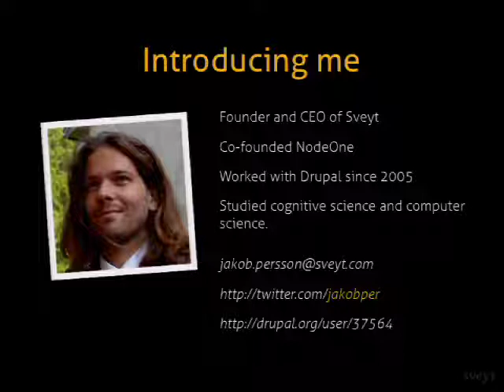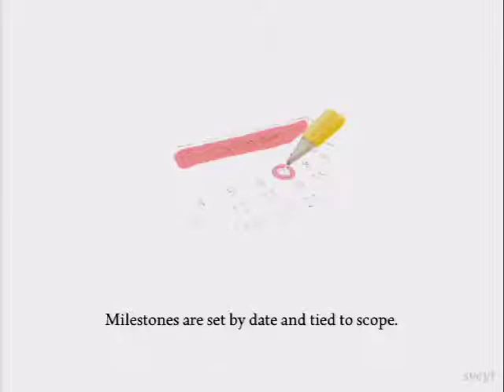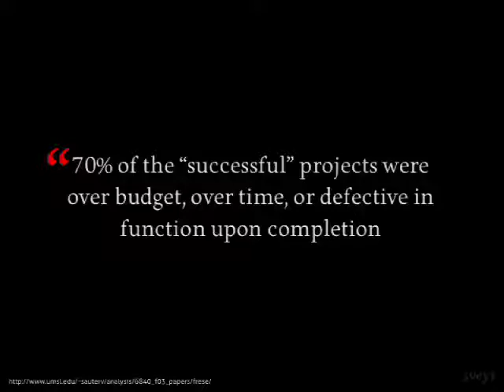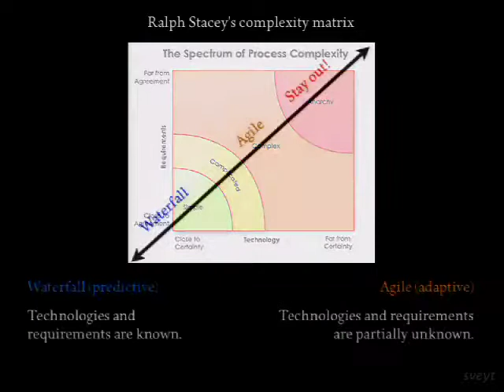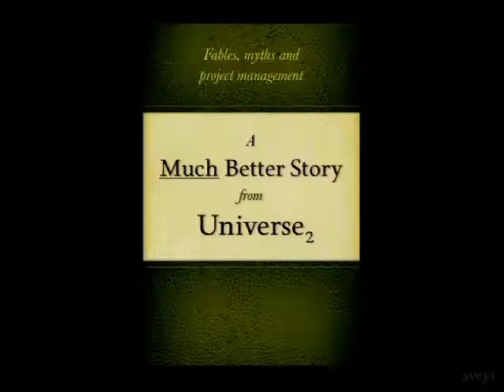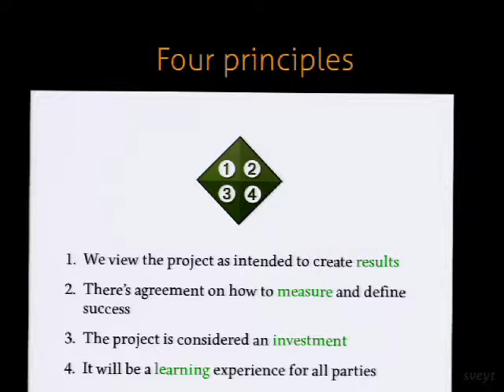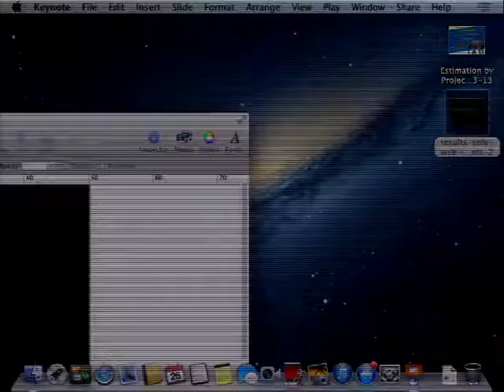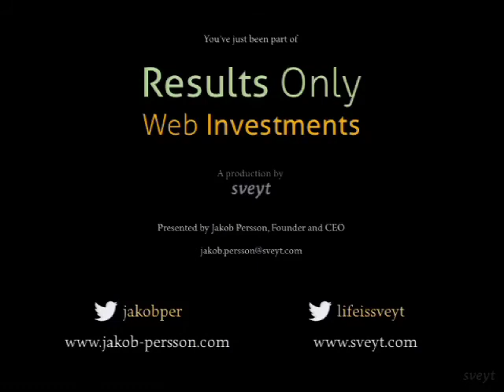DrupalCon Prague 2013: RESULTS-ONLY WEB INVESTMENTS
Building websites has gone from a technical service to one that serves to solve well-defined business problems. Gone are the days when everyone had to have a website only because it was expected. Today customers pay for a reason and for end results. Problem is, most web shops keep selling technical solutions to match feature-oriented requirements, never taking results or business goals, into consideration. As a result, shops are relegated to being specialist subcontractors and it results in projects rarely generating the kind of impact that is expected.

The shift to focusing on results is necessary to beat this trend of failed expectations. Turning from requirements-driven web development to result-only web investments generating tangible benefits may seem like a big leap, but brings advantages to both buyers and sellers. It fosters a culture of unified teamwork across all parties and takes away many of the causes for seller--buyer distrust.

In this talk I will show you how to take the step from focusing on requirements to talking results with your customers and increasing your customer satisfaction and team happiness at the same time.